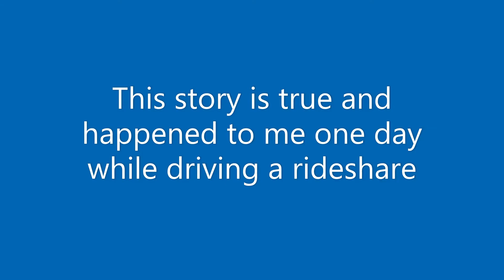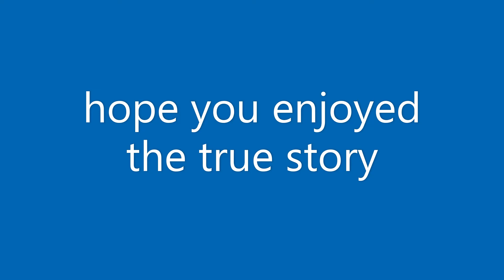Eric Mabius takes my Rideshare